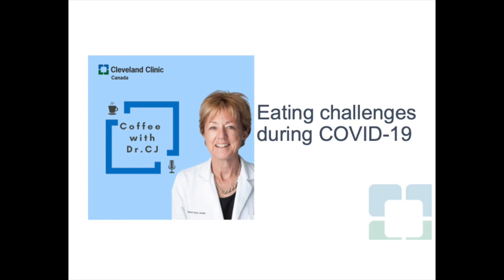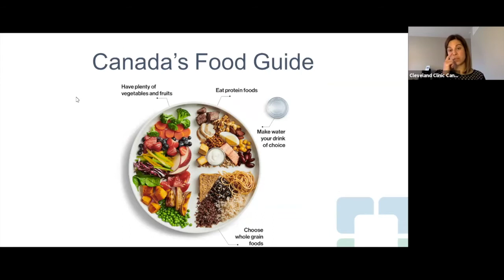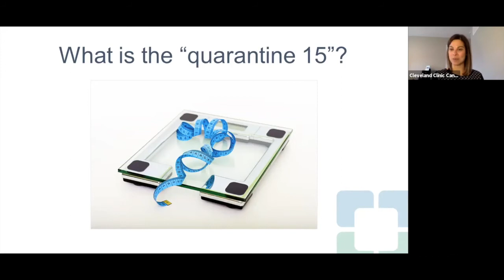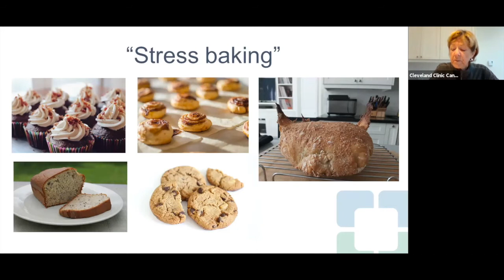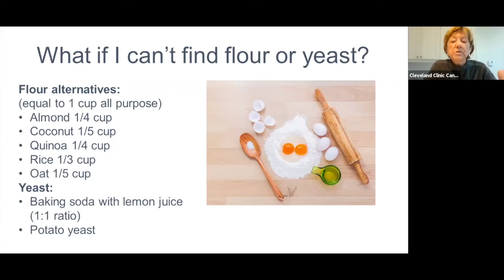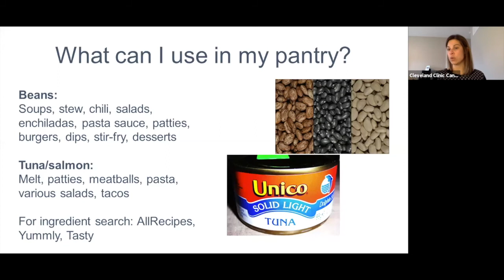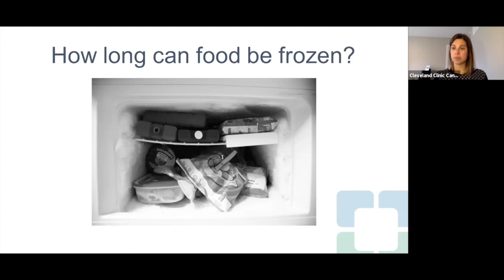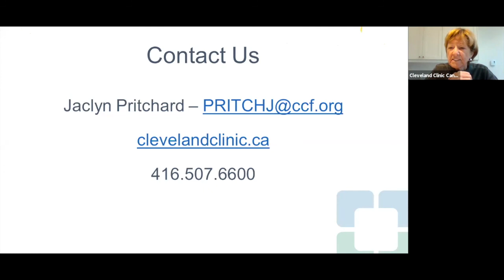Navigating Nutrition During COVID-19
The COVID pandemic has changed the way many of us live, and especially how we eat. Join Executive Health Physician, Cathy Campbell, MD and Registered Dietitian, Jaclyn Pritchard, BASc, RD as they tackle topics like mindless eating, boosting immunity and getting creative with your pantry items.